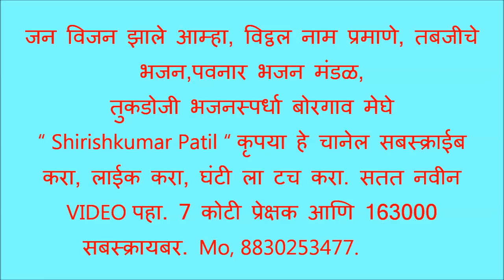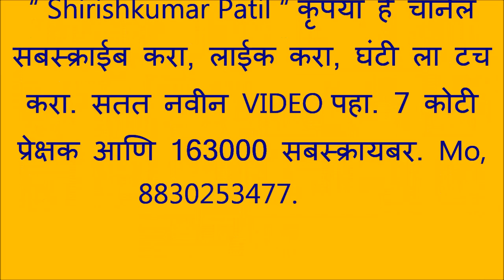जन विजन झाले आम्हा, तबलजीचे भजन,राग चंद्रकौंस पवनार भजन मंडळ,तुकडोजी भजनस्पर्धा बोरगाव मेघे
जन विजन झाले आम्हा
विठ्ठलनामाप्रमाणे ।। धृ ।।

पाहे तिकडे मायबाप
विठ्ठल आहे रखुमाई ।। 1 ।।

वन पट्टण एक भाव
अवघा ठाव सरता झाला ।।2।।

आठव नाही सुख दुःखा
नाचे तुका कौतुके ।।3।।

“ Shirishkumar Patil “ कृपया हे चानेल सबस्क्राईब करा, लाईक करा, घंटी ला टच करा. सतत नवीन VIDEO पहा. 7 कोटी प्रेक्षक आणि 163000 सबस्क्रायबर. Mo, 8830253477.